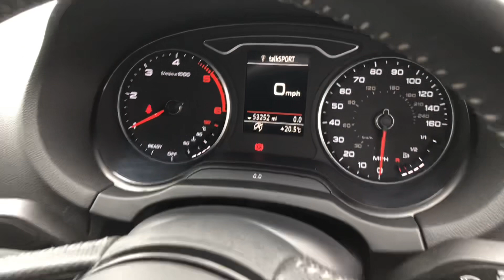Prestige Bransgore - Audi A3 HF69TVY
Prestige Cars by Peter Cooper Bransgore are delighted to present this Audi A3 S Line. Two owners from new with a full service history, having last been serviced on 15/06/2022 @ 34,684 Miles.  Finished in Mythos Black Metallic with Black Part Leather interior. Features include: Satellite Navigation, Audi Drive Select, Front and Rear Electric Windows with Auto Function, 18" Alloy Wheels, Rear Parking Sensors, Cruise Control, Dual Zone Digital Climate Control, Auto Headlights, Electric Heated Wing Mirrors.